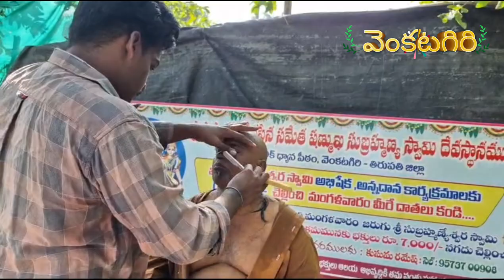శ్రీ వల్లి దేవసేన సమేత షణ్ముఖ సుబ్రహ్మణ్యేశ్వర స్వామి వారి దేవస్థానం| కుసుమ రమేష్ గారు|తలనీలాల.. 💫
శ్రీ శ్రీ వల్లి దేవసేన సమేత షణ్ముఖ సుబ్రహ్మణ్యేశ్వర స్వామి వారి దేవస్థానం| కుసుమ రమేష్ గారు|తలనీలాల

వెంకటగిరి
శ్రీ కుసుమ రమేష్ గారు
తలనీలాల సమర్పణ స్వామి వారికి